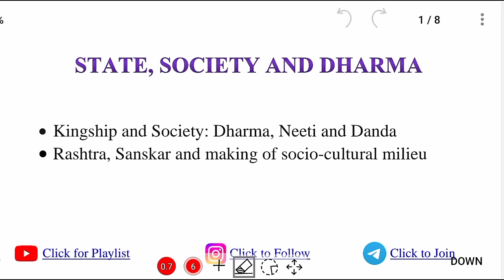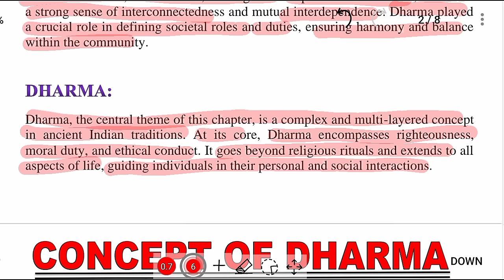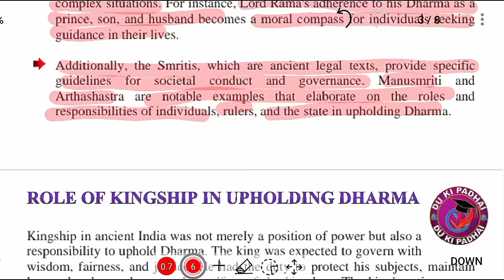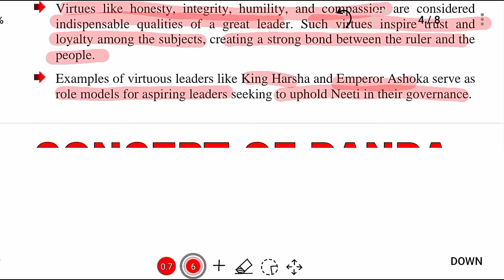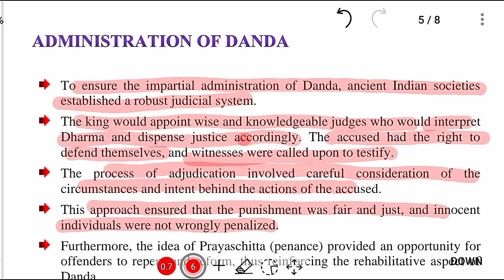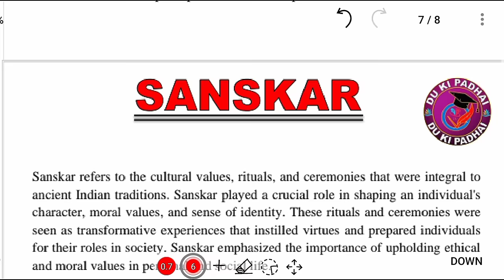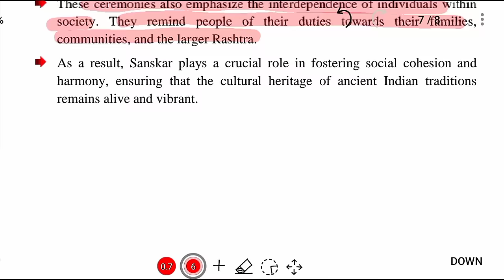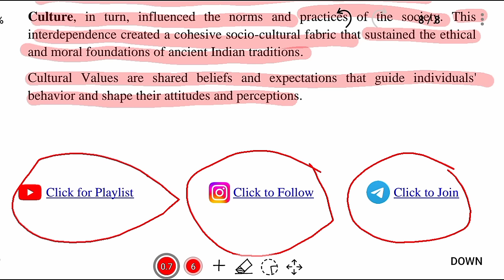Lecture Unit - 2 | State, Society and Dharma | Ethics and Values in Ancient Indian Traditions (VAC)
This Video Explains the Chapter 2 of (VAC) Ethics and Values in Ancient Indian Traditions according to the Syllabus.

Topics Covered -

• Kingship and Society: Dharma, Neeti and Danda
• Rashtra, Sanskar and making of socio-cultural milieu